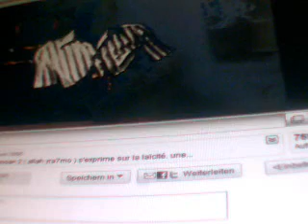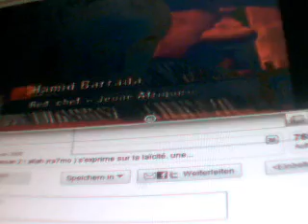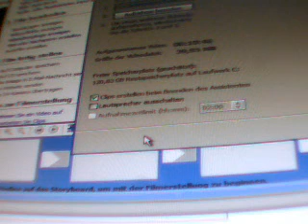Algerie La laicite partie 3.wmv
Les videos sur le discours de Mohammed Arkoun

Algerie Alger Bejaia Vgayeth Oran Kabylie Tizi ouzou Madjer Assad Belloumi Zidane USMA MCA JSK JSMB Constantine Blida Tlemcen Slovenie Matmour Lacen Bouguera Bouguerra Haliche Antar Yahia Yebda CAB CRB NAHD Fergani Merzekane Khalef Mekhloufi Guendouz Belabbes Relizane Chlef Chenoua Bouteflika Kadir Boudebouz Ghezal Ghazal Saifi Coupe du monde Fergani Annaba Biskra Djidjel Skikda Aures Ghardaia Mzab Touareg
ASO Ziani Chaouchi Gaouaoui Djebour Mouloudia Saadane Biskra Bouteflika Mehenni Mhenni MAK Bouira Matoub RCD FFS Betrouni Bencheikh Mostaghanem Blida RCK Tipaza FLN Algerois Kabyle zwawa Idir Ferhat Amar ezzahi Guerouabi Dahmane el harrachi Nadia ben youcef ESS setif CAB Batna Khenchla Boussaada Islam El Anka Cheb Khaled Mami Djamel allam amazigh imazighen Islam Laicite